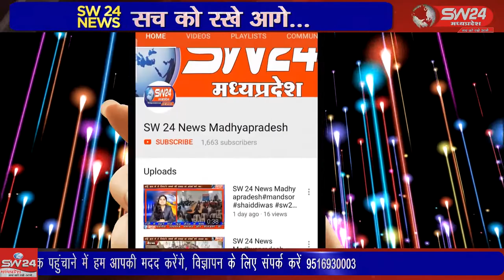SW 24 News Madhyapradesh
कन्नौद, कृषि उपज मंडी में नियम के विपरीत कुछ व्यापारियों को एक से अधिक गोडाउन आवंटित कर रखें है जिससे नए व्यापारी मंडी में गोडाउन न मिलने के कारण खरीदी नहीं कर पा रहे हैं, । कन्नौद से कमल गर्ग की रिपोर्ट